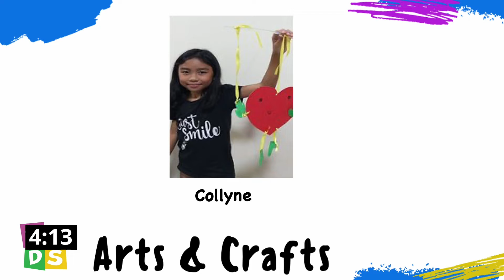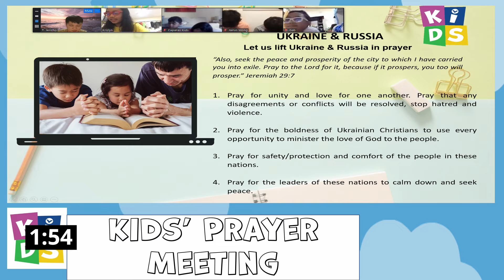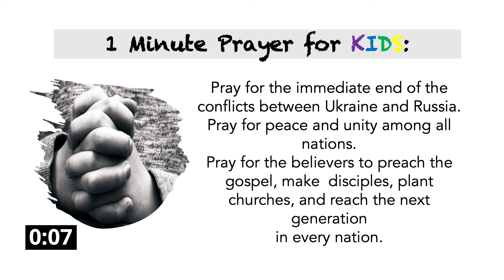Announcement March 05